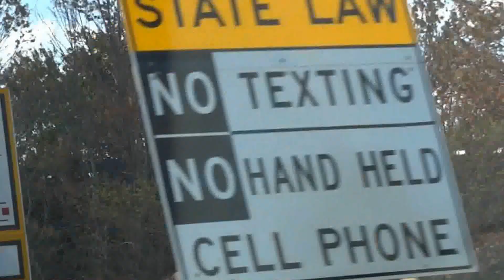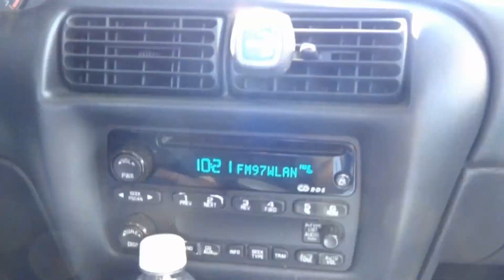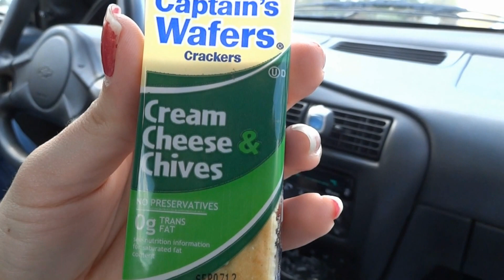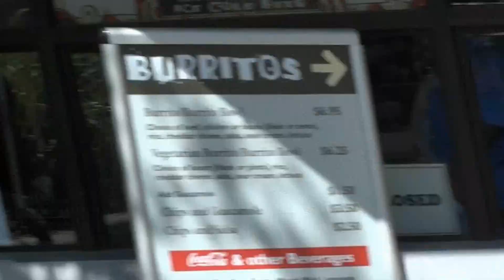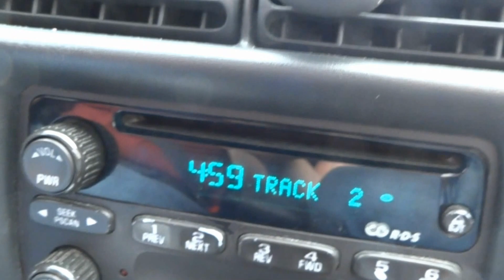National Zoo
A Day in the Brooker Life - Day 26